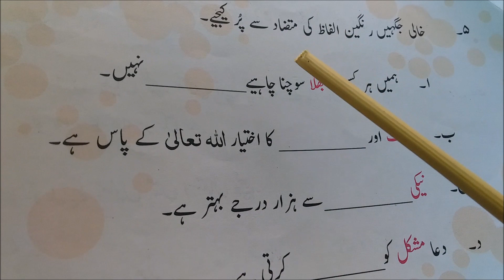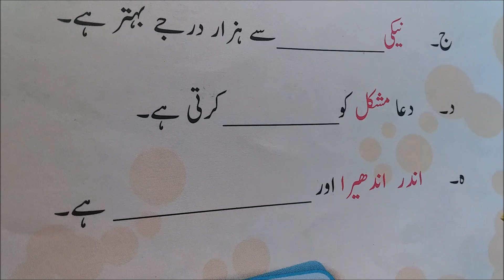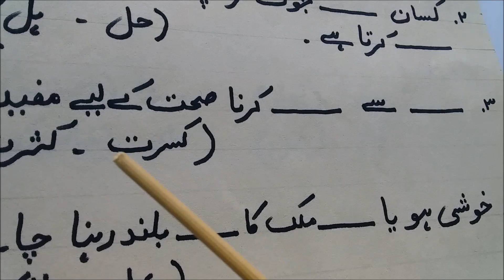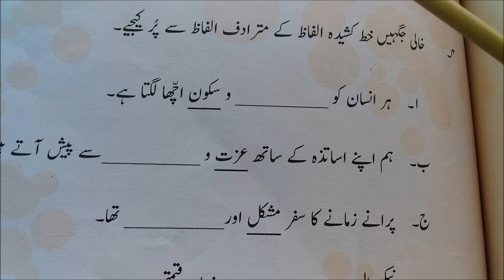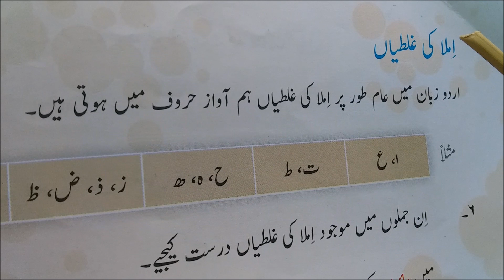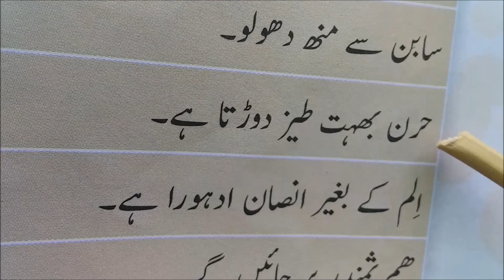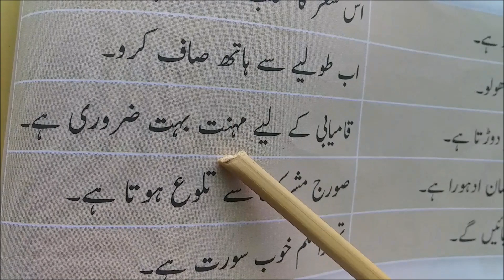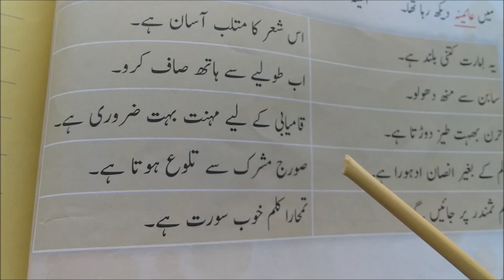Class 5 Subject Urdu Language Topic#1